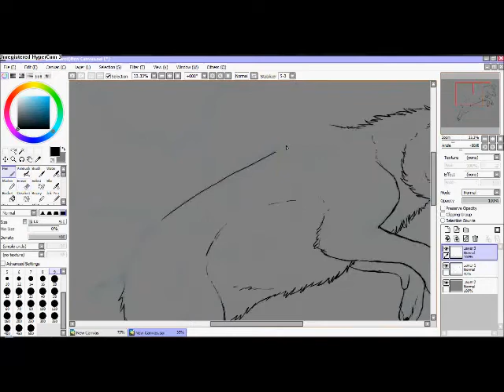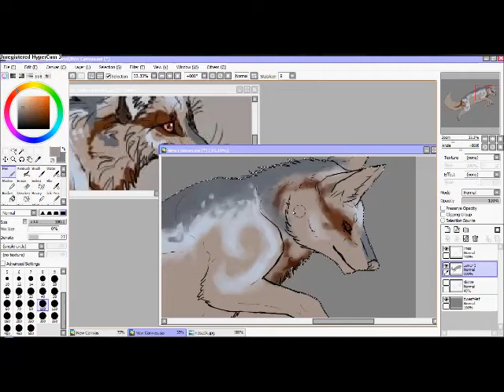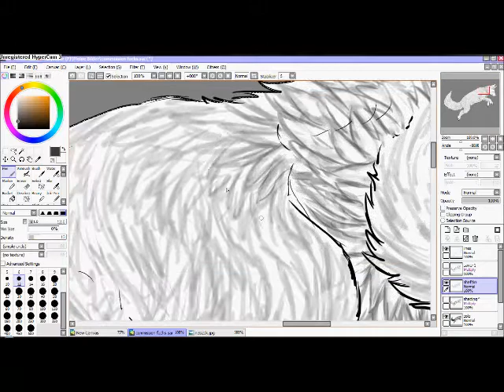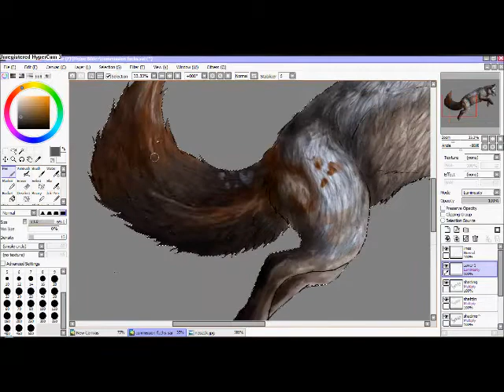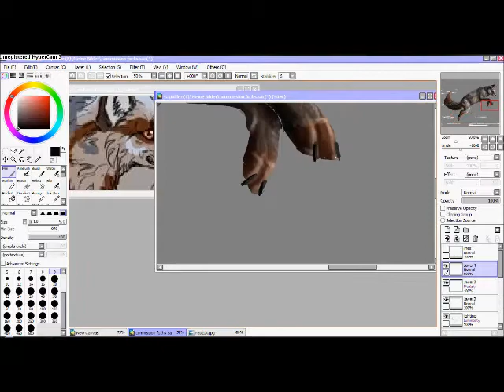My first speedpaint...fail :D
Okay, THIS IS MY FIRST SPEEDPAINT SO DAON'T BLAME ME FOR IT!
That's the reason why the video is so just FAIL
HyperCam didn't work that well, so there is the part of the background missing!
Oh god I worked on this all day xD

So, CREDITS:
Art - me
Character - J-Naan on deviantART
Song - Dream of you by Schiller/Heppner